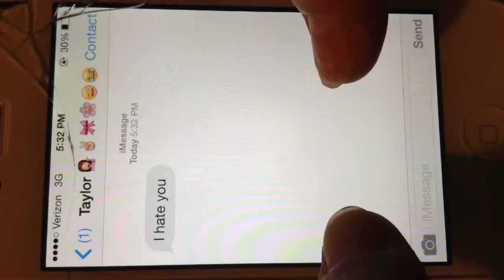Under the Sea Comercial